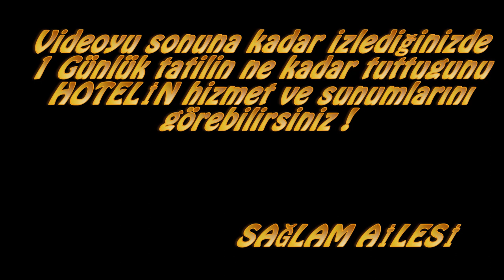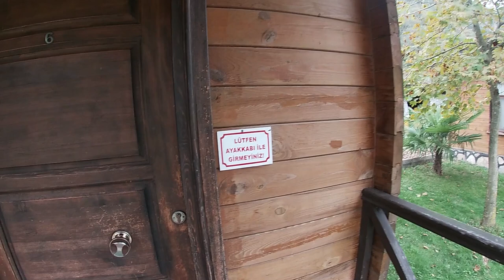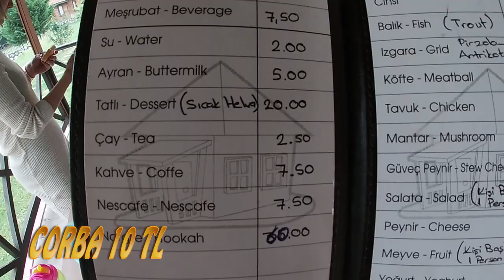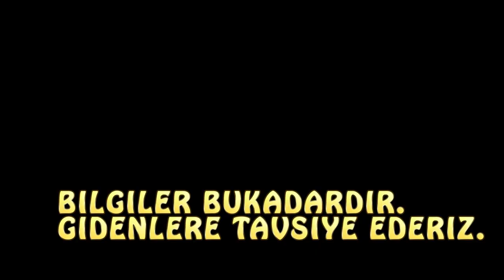BANGALOV HOTEL' DE BİR GÜN TATİL KAÇ PARA TUTTU !!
YALOVA BAĞDAT RESORT.

Bağdat Resort un sahip olduğu eşsiz yeşilliğin dağların ve derelerin arasında özel bungalow evlerden oluşan Bağdat Resort’un panoramasinda doğanın huzurunu bulacak,Eşsiz güzelliği ile şehir stresini üzerinizden atacaksınız… 16 ayrı bungalov,2 ayrı restaurant,yüzme havuzu,çocuk oyun parkı,yürüyüş parkurları,yaz kış ayrı aktiviteleri vardır.

BİZ PİŞMAN OLMADIK.